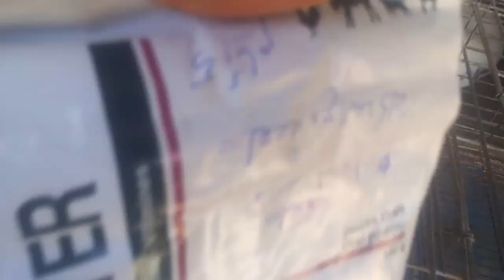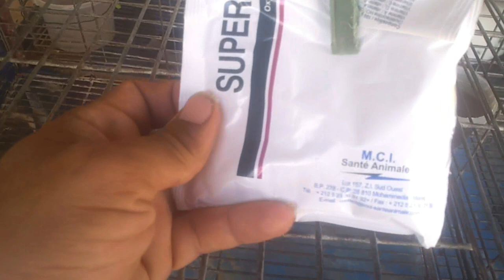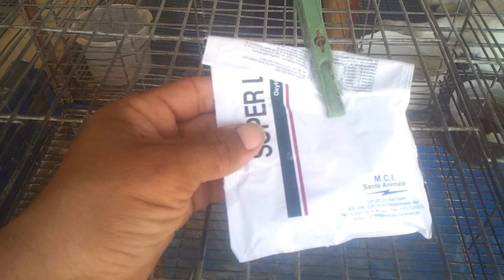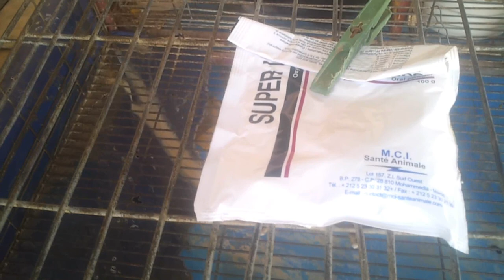عندك أرانب لا تلد / إليك الحل / الزيادة في الإنتاج بطريقة مجنونة